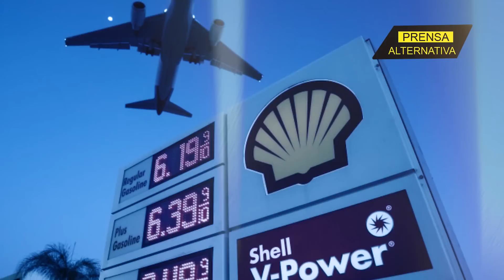Batacazo en California con otro picante impuesto!!!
Como si no fuera suficiente con el aumento desmedido del precio de la gasolina, en California los habitantes están que hierven por un nuevo impuesto que comenzó a aplicarse y no cayó nada bien en el conocido “estado dorado”.

Jefe de Prensa: Enzo Anchante